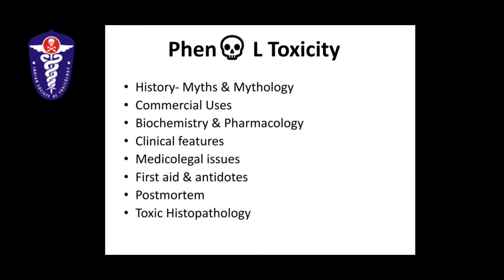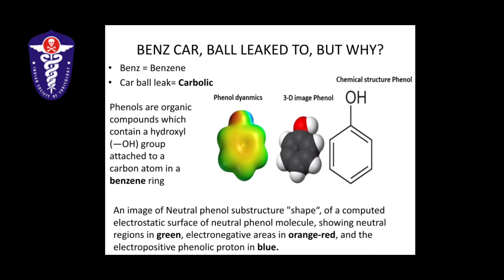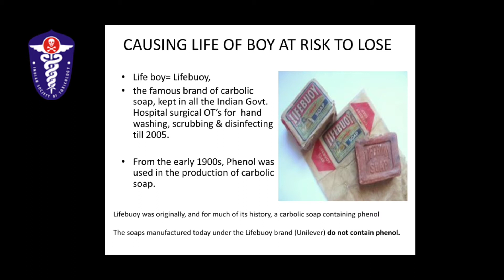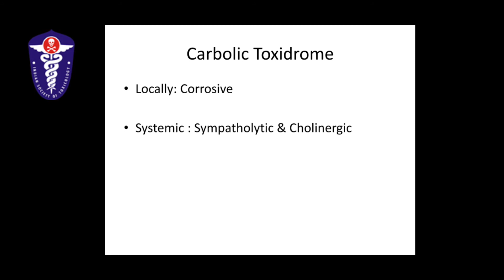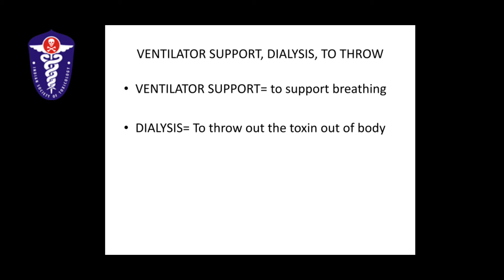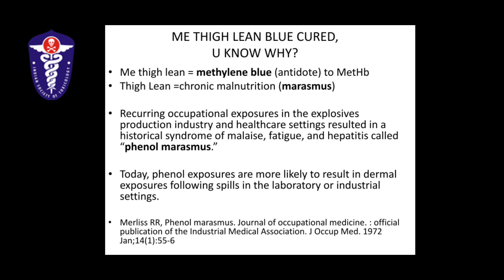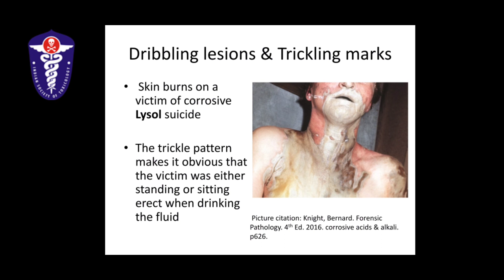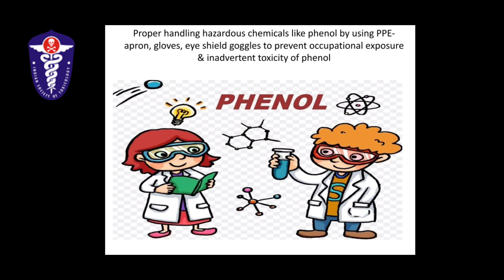IST Toxic Riddles #1 || General Toxicology